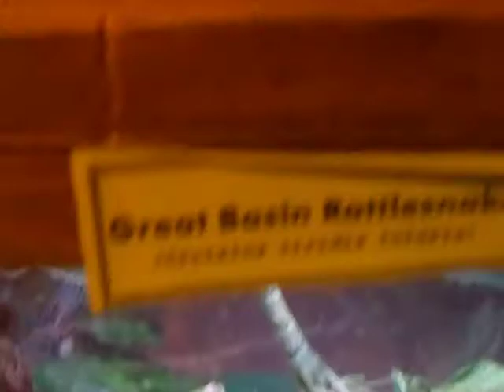Great Basin Rattlesnake (Crotalus Oreganus Lutosus) 1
Scientific name: Crotalus Oreganus Lutosus

Higher classification: Crotalus Oreganus

Rank: Subspecies

The Great Basin Rattlesnake can be found in northeast California, southeast Oregon, southern Idaho, Nevada, western Utah, and northwest Arizona. They are venomous snakes and are "sit and wait" predators, hiding and waiting for their prey to come to them. Like most snakes they only strike if hunting or being harassed and are not the monsters of nightmares, they are just another animal that shares the earth with us.

“Statistically, only 1 in 500 people die from rattlesnake bites and the vast majority of these deaths occur when people refuse medical treatment. In fact, only 30%-40% of bites are accompanied with a venom injection. Rattlesnakes use venom to kill prey (small creatures like mice and other rodents). They prefer not to waste precious venom when delivering a defensive bite. Remember that a biting snake is responding defensively to your actions. Protect them and yourself by leaving rattlesnakes alone.” (Great Basin Rattlesnake 2015,

This was a Great Basin Rattlesnake that was at the Tulelake/Butte Valley Fair in Tulelake, California that Brad’s World of Reptiles had on display to teach people about these animals.